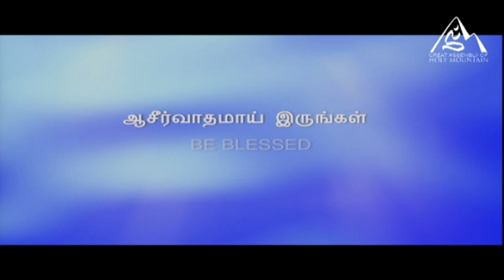Praise & Worship | Pastor John Paul | 27th May 2018 GAHM